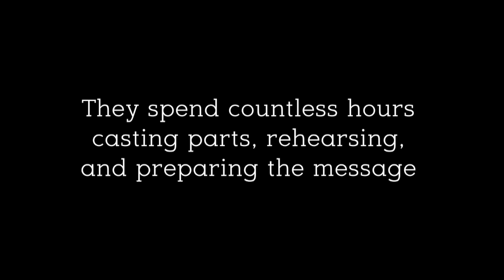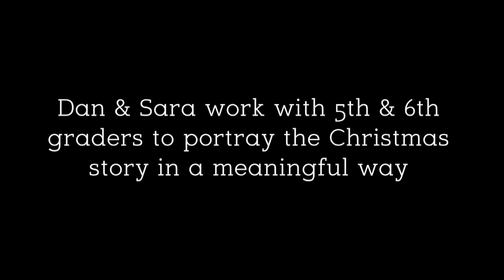Christmas Pageant Worship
Sunday, December 13  |  9:30 & 11 a.m.  |  Easter by the Lake